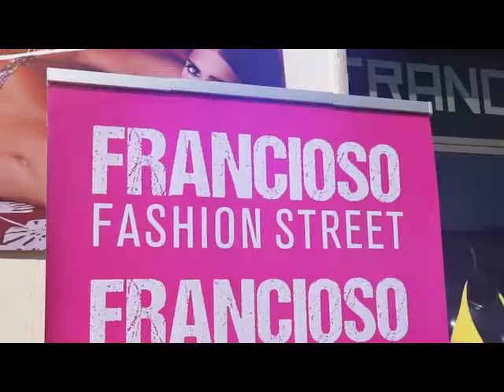Francioso fashion street - newspam.it